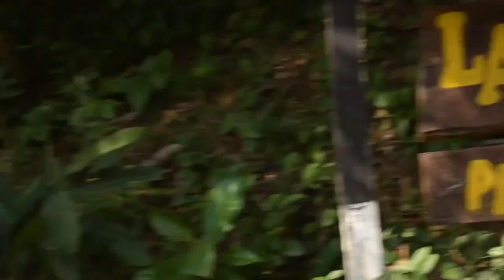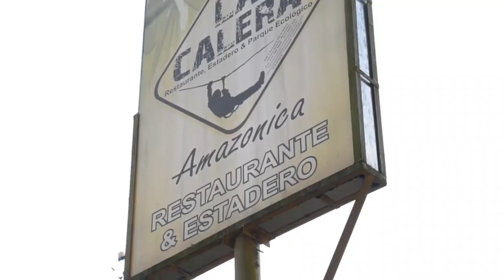Comer un CEVICHE de PIRARUCU un pescado de RIO con un sabor delicioso!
En la Calera Amazónica, en toda la montaña, puedes experimentar la naturaleza, ver a los micos y comer un Ceviche de Pirarocu, un pescado de río con un sabor delicioso, que está disponible en este lugar.